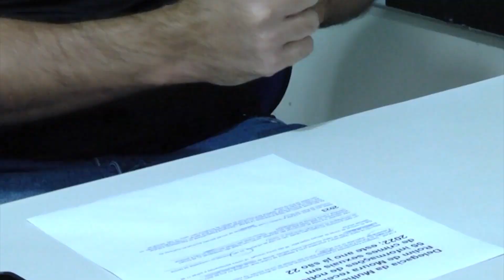PC INVESTIGA CRIME DE TRÁFICO DE DROGAS EM ESCOLA DE ROLIM DE MOURA. BUSCA E APREENSÃO FOI CUMPRIDA